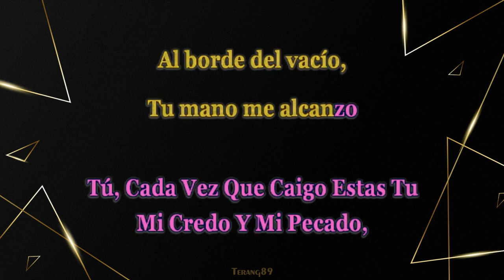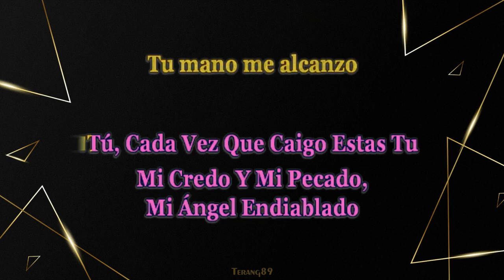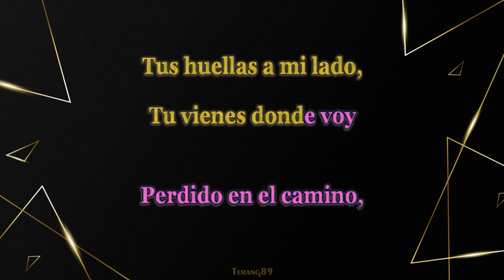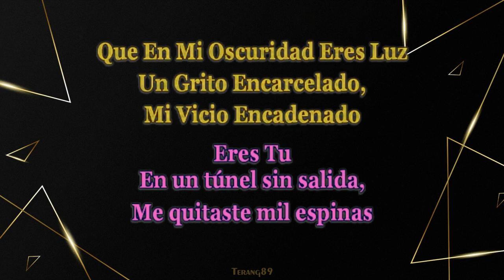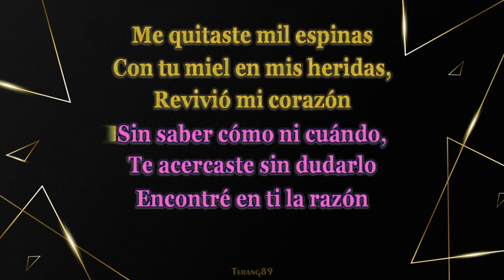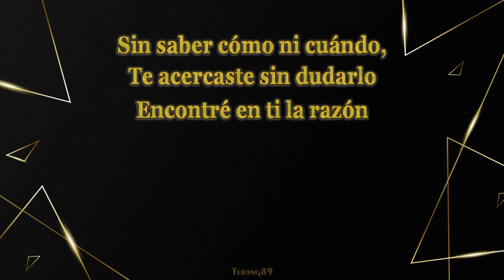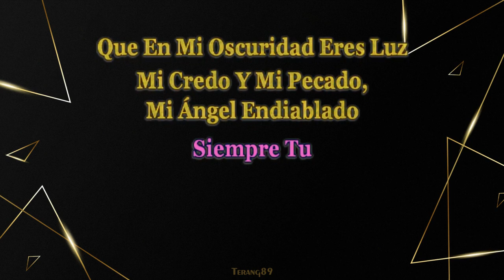Alejandra Guzman. Siempre Tu (Karaoke Tono -3)